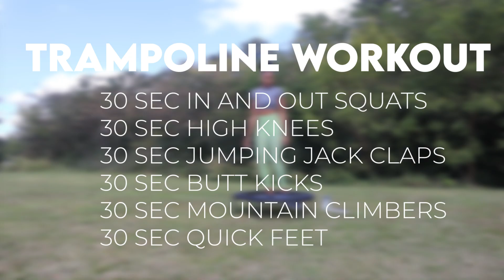Try this FAT BURNING Jumping workout with a Trampoline! 🤸🏾‍♀️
Happy Holidays! This is the perfect fat burning workout you can do with a trampoline! Grab your trampoline and get to jumping!

Do this circuit for 3 rounds and you'll be good to go!

amazon trampoline

My Code: TOI (save 15%)

Interested in having me do a review for you?

*Please keep in mind, I do not accept all request especially products that do not align with my beliefs. PERIODT.